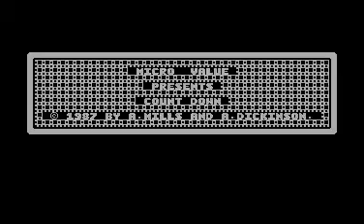count down for Atari 8-bit